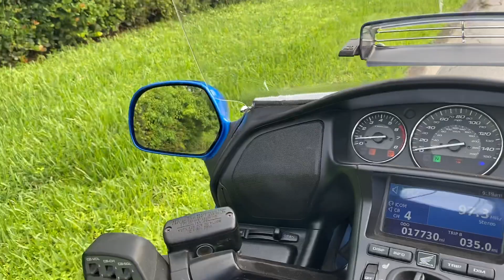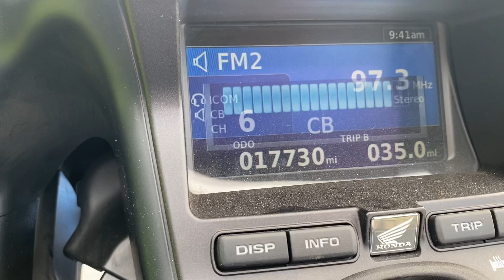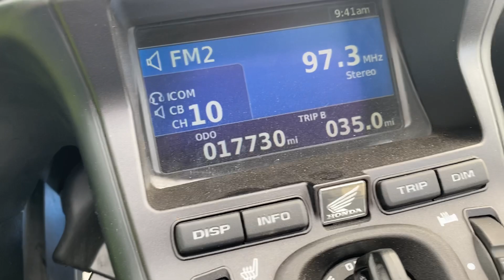2012 Honda Gold Wing GL1800 17k milage